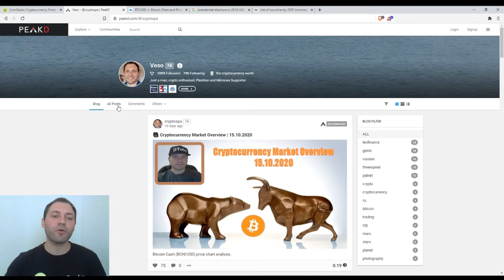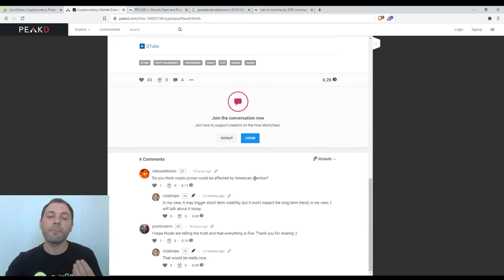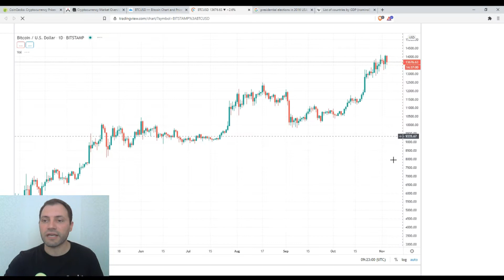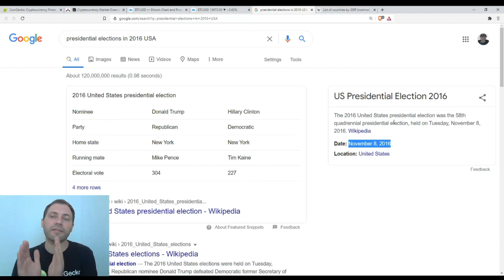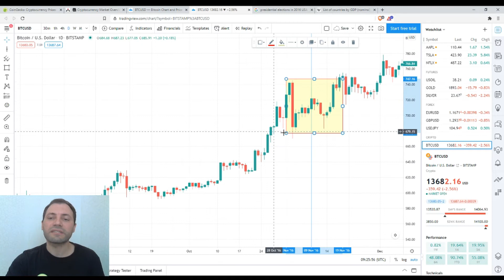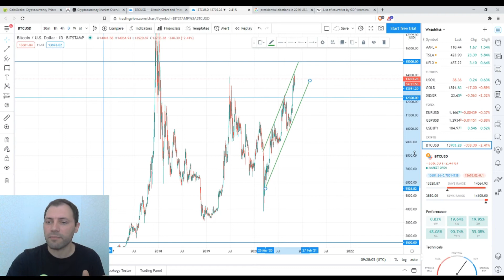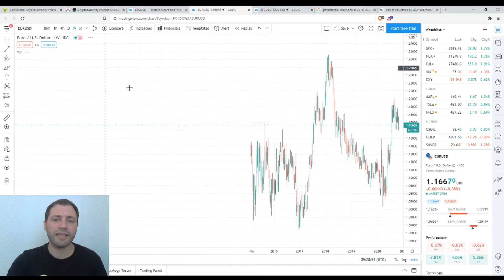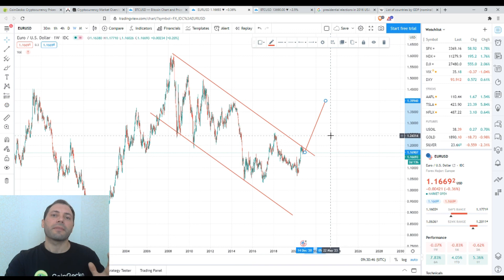Обзор Криптовалютного Рынкa | 04.11.2020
В этом видео, я поделился своим взглядом, если текущие президентские выборы в США могут повлиять на криптовалютный рынок.

Важно!

Несколько слов обо мне:

Я профессионально работал валютным аналитиком в течение последних 14-и лет, а также в качестве криптоаналитика в течение последних 3-х лет.